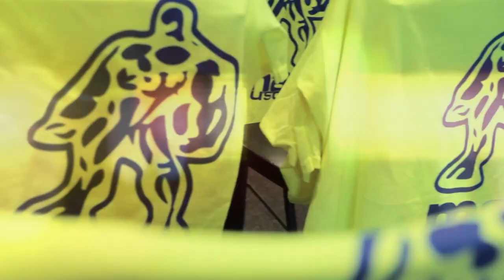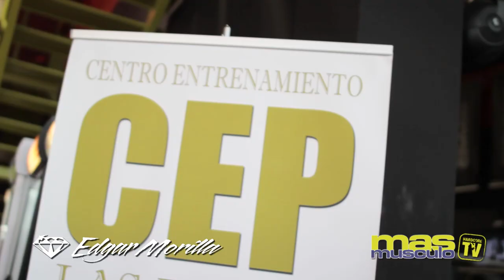La endonutrición - Edgar Morilla - Parte VII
En este último video de la parte teórica del seminario impartido por Edgar Morilla nos habla de la "endonutrición".